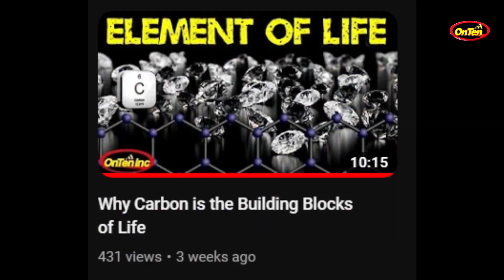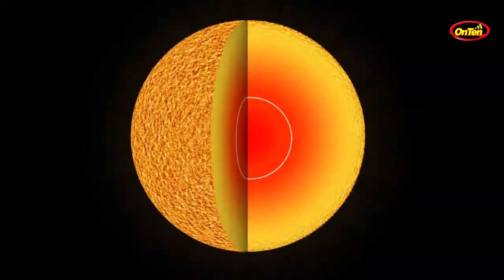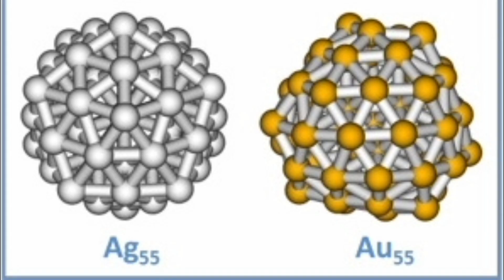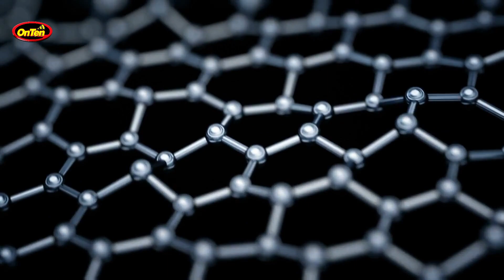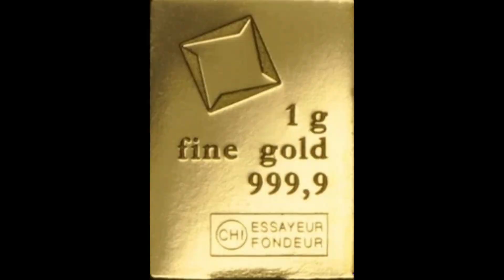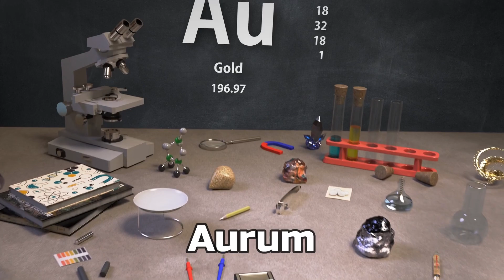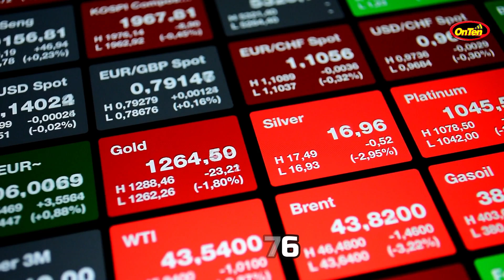Where Did Gold Come From?